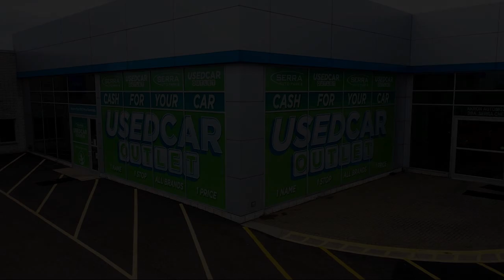2022 Subaru Impreza Hatchback Akron Canton Wadsworth Cuyahoga Falls Green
2022 Subaru Impreza Hatchback Stock Number: S14067M Vin:4S3GTAB64N3701675.